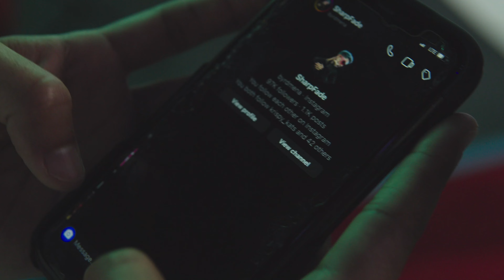Orlando Barber Vlog: A Weekend Trip in Miami Florida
On this trip to Miami, I got the opportunity to meet my mentor and coach @Joelthompsoncoach and collab on a haircut for him with my boy Valencia @Valenciacutz. After, we headed to Booksy's X @ByrdMena event, "Inside the Industry". All in all, it was a great trip and I can't wait to drop my next Miami Vlog PT 2 which will be dropping next Friday !

To keep up to date with all things Papi, follow us @LilPapiCuts on all platforms.

Shot and Edited By : Ryanne De Milord
@Ryaneee__ on Instagram